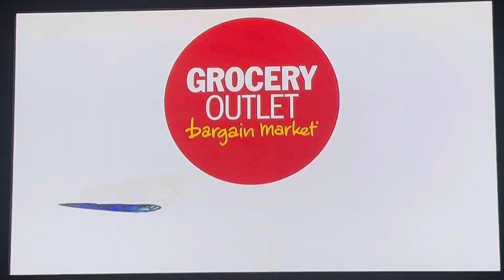KTTV Fox 11 News at 10pm Sunday open February 11, 2024 with commercials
With Susan Hirasuna
Taken after “Family Guy” on Sunday, February 11, 2024 on KTTV Fox 11 Los Angeles, California.
- Del Taco (beer-battered crispy fish tacos, made with Stone Buenaveza salt & lime lager)
- Grocery Outlet bargain market
- Del Taco (crispy jumbo shrimp tacos)